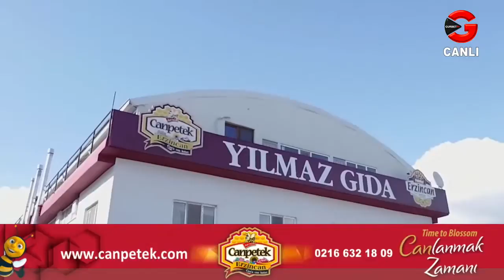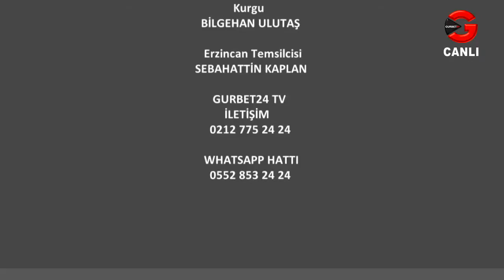Recep Babacan ile Tarih Sohbetleri başlıklı videonun kopyası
Tarih Sohbetleri programında Recep Babacan, ‘Osmanlı Döneminde Hırka-i Saadet Merasimleri’ konusunu anlatıyor.

Gurbet24 TV - Erzincan'ın Yeni Ekranı